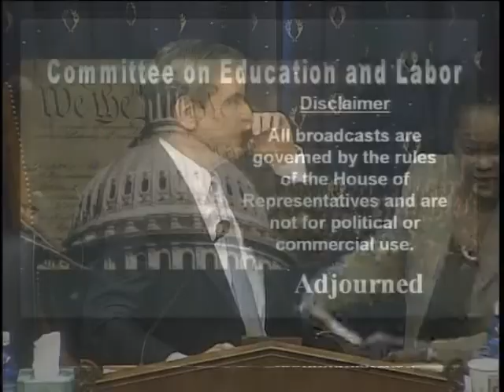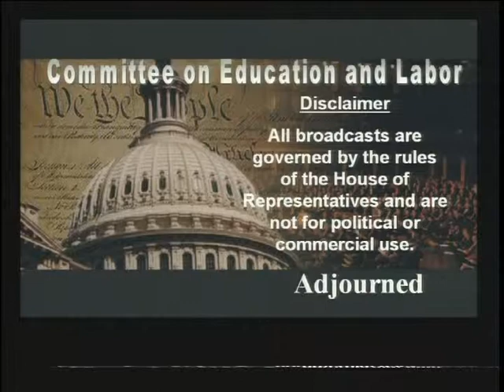America's Black Colleges and Universities (Part 2 of 2)